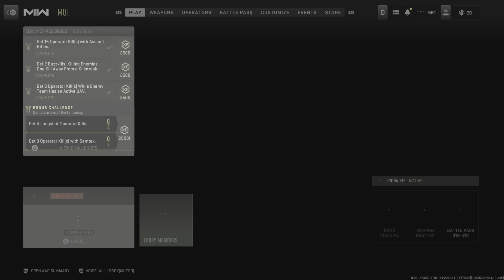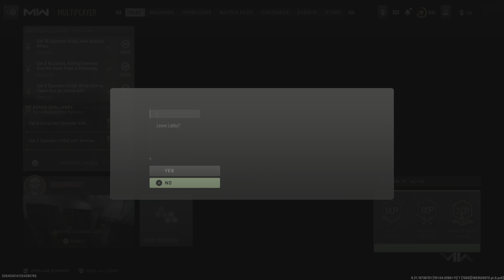War of the Duty Ft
I this the most fun ive had in a while. Its a couple things i wanted to try out and see if its a keeper . This is definitely a clipper.